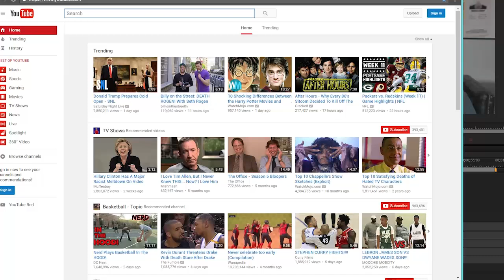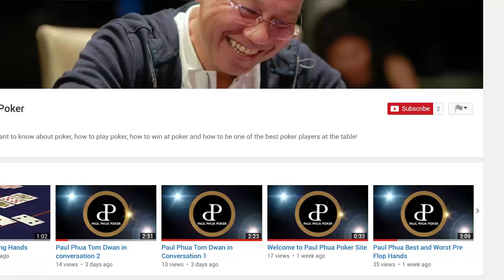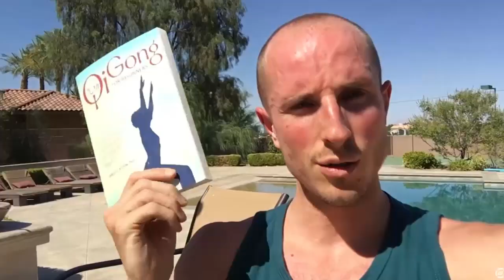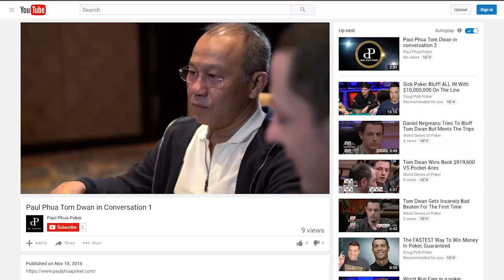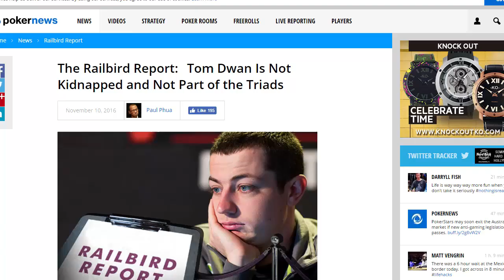High Stakes Poker Pro KIDNAPPED!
Doug finds himself in the weird part of YouTube, where poker videos are of questionable quality and unexpected people are making their presence felt. It was just a casual session for the lulz, but a shocking turn of events puts a high stakes legend in serious danger.